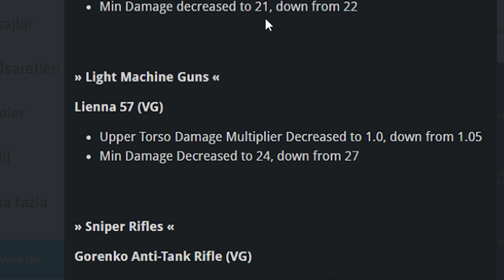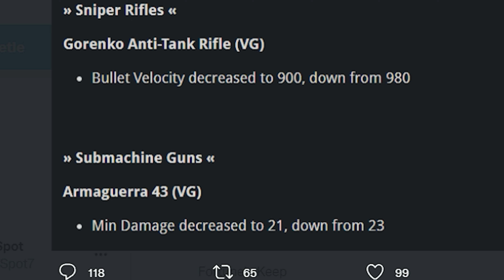YENİ DEĞİŞİKLİKLER VAR. XM4 VE MP5 ZİRVEYE Mİ OYNUYOR? COD WARZONE TÜRKÇE.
Kullandığım sistem;

ANAKART: ASUS TUF GAMING B360 PRO GAMING
RAM: KINGSTON HYPERX PREDATOR DDR4 16GB 2666MHZ HX426C13PB3/16
İŞLEMCİ: INTEL (9.nesil Coffee Lake) i7 9700 8 Çekirdek 12MB 65W 1151P BOX
KLAVYE: Corsair Strafe MK2 RGB Mekanik Oyuncu Klavyesi
İŞLEMCİ SOĞUTMA:  Aigo v360 rgb su soğutma
SİSTEM SSD: Toshiba THN-RC50Z5000G8 500 GB 3D NVMe PCIe M.2 SSD
OYUN VS MONTAJ İÇİN SSD :Xpg, Ssd 1Tb Gen3X4 M2 2280 S40G Rgb Pcıe
MOUSE: PICTEK Kablolu Oyun Mouse
EKRAN KARTI: 3060Tİ MSI
PSU: High Power 600W 80+ Bronze
KULAKLIK: ARTCTIS 9 WIRELESS
MONİTÖR:Rampage RM-365 27" 1 MS 165 Hz Freesync Technology Curved